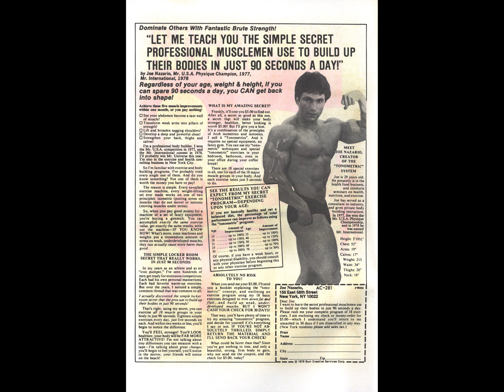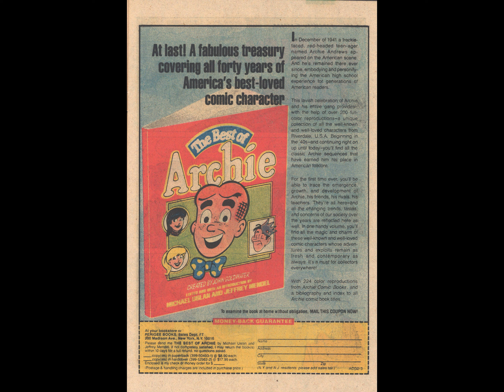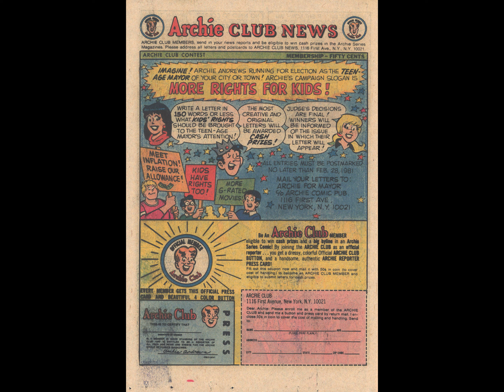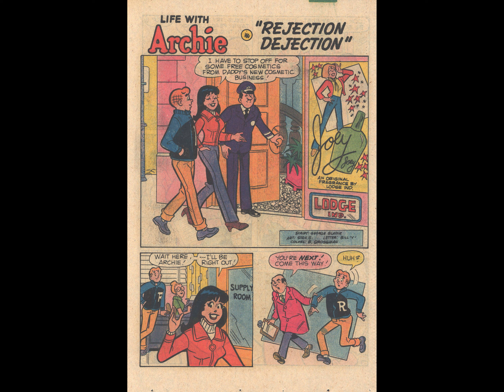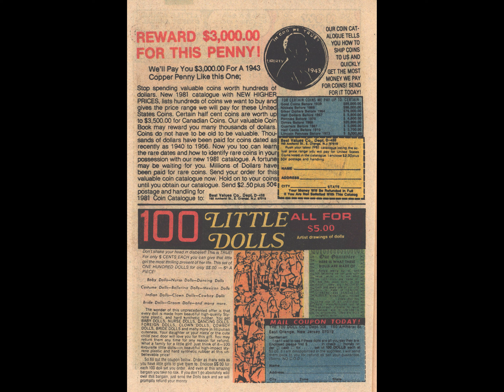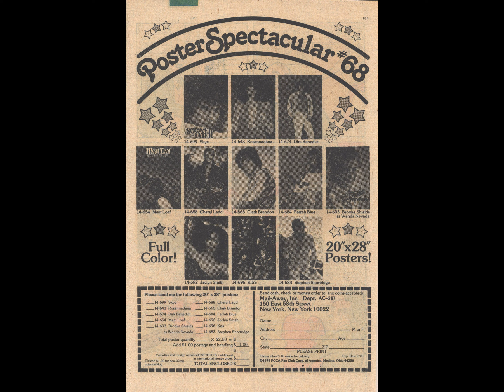Life With Archie 221 [comic book]